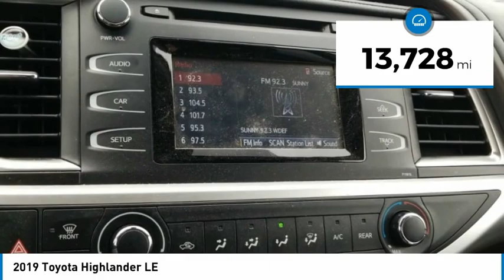2019 Toyota Highlander LE Blizzard Pearl in Chattanooga T21169A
310 E. 20th Street

New Price! Recent Arrival! CARFAX One-Owner. Clean CARFAX.